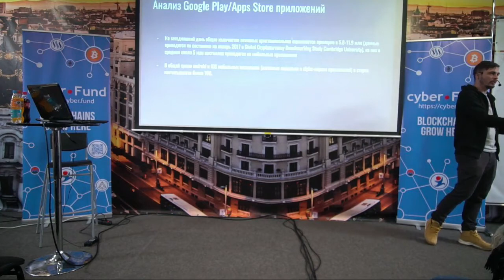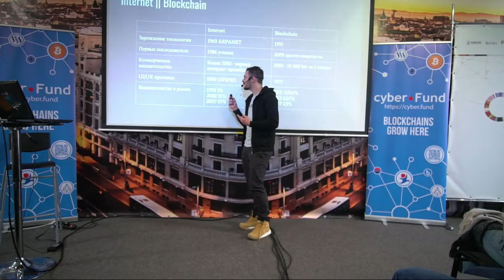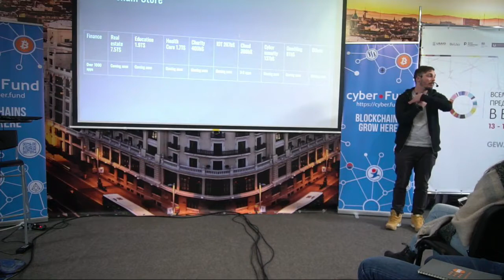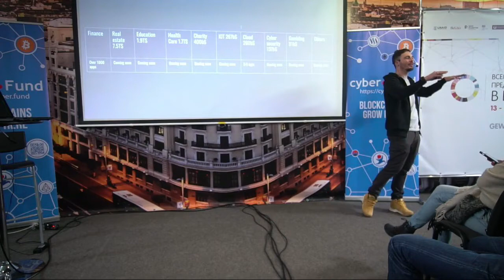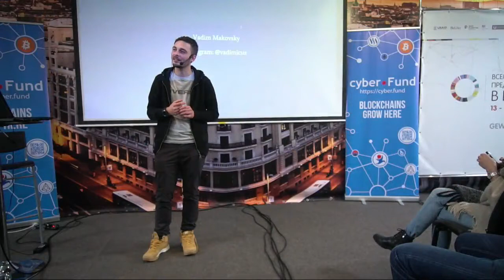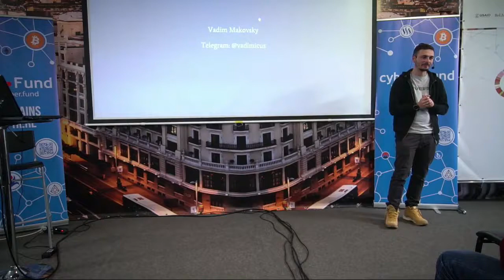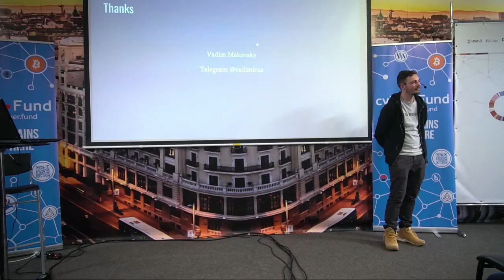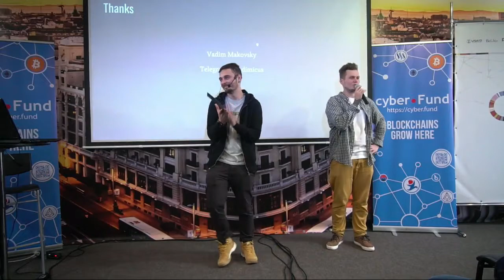Пользователи блокчейна | Вадим Маковский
Это видео подготовлено Сyber.fund

Мы занимаемся аналитикой и разработкой новых сервисов на базе блокчейн технологий. Больше о нашей работе вы можете узнать из следующих ресурсов:

Наши проекты:

Cyber.fund - аналитика и разработка
Golos.io  - медийная блокчейн платформа
Satoshi.fund - первый фонд инвестирующий в криптоактивы
Cybernator.org - инвестиции в стартапы на pre-seed стадии.